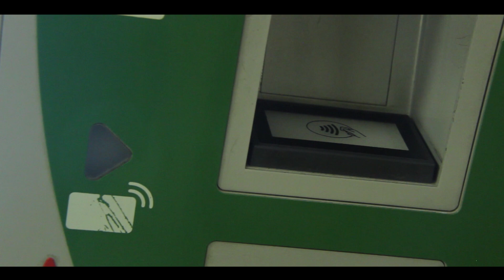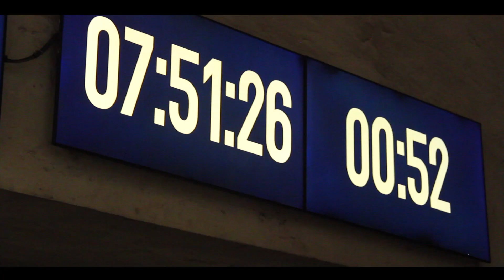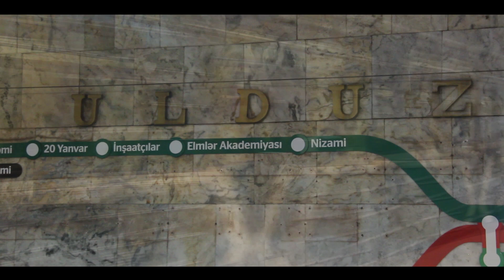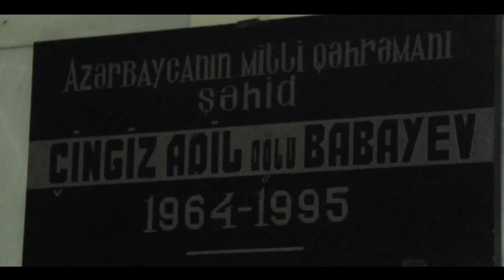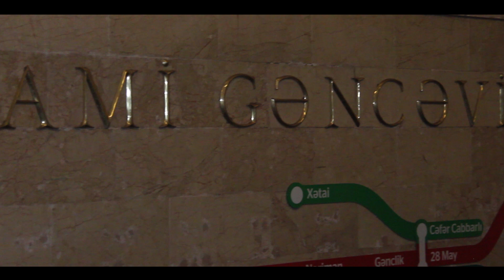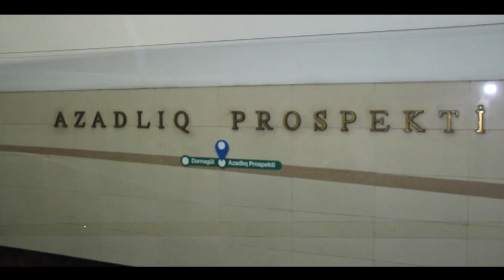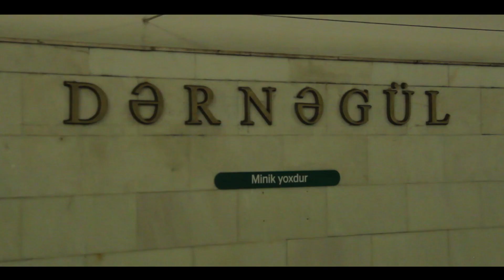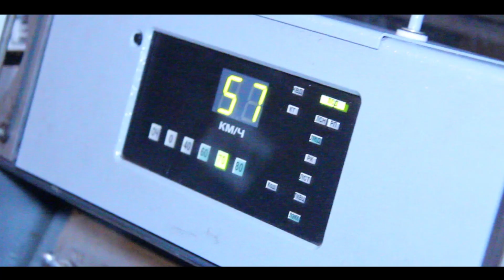"Baki Metropoliteni" QSC Haqqında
Bu dəfəki mövzumuz Bakı Metropoliteni haqqında oldu. Olduqca maraqlı alındı. Buyurun izləyin. Çəkilişə yaratdıqları şəraitə görə “Bakı Metropoliteni” QSC-yə təşəkkürümüzü bildiririk.
Məlumatlarımızı Günaz Tv - dən də izləyə bilərisiz GünazTV (Güney Azerbaycan TV)